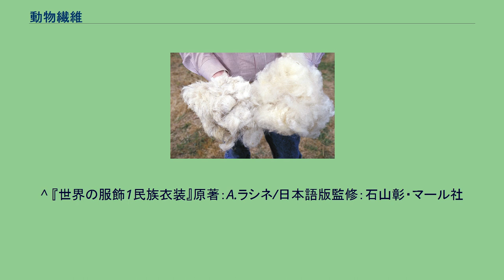動物繊維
刈り取ったウール 動物繊維（どうぶつせんい）とは、動物から採取される繊維。
代表的なものに獣毛や絹、羽毛などがある。
動物繊維は、動物全般から得られる繊維であるため、昆虫であるカイコから得られる絹から哺乳類のヒツジなどの毛を使う羊毛まで様々であるが、その多くは蛋白質が主な材料になるため、燃やすと焦げ臭い。
また乾燥した動物の死骸（動物性蛋白質）などを食べる虫による食害を受けやすい。
動物の体毛はそのままの形で利用される例もあり、また皮と共に毛皮として利用される例もあるが、これらは繊維とは認識されない。
皮革という基部に毛という構造が付いているためである。
一般に広く利用されるのは哺乳類の体毛である。
弾力性に優れ、しなやかなものが好まれる。
代表的なのが羊毛である。
無脊椎動物が分泌物からつくる糸を利用する例もあり、この代表が絹糸である。
動物性繊維の中でも取り分けクモの作る繊維は、強い引っ張り強度（同径の鉄線に勝る）を持つことで知られるが、こちらは量産する手法がないため、利用されない。
動物繊維はその多くが人間の手によって家畜として飼育された動物から採取される。
これは繊維として扱い易い長さの毛を持つ動物が自然界には限られること、加えて繊維の長さを一定以上に保つためには飼育して保護した環境のほうが、より品質的に優れるものが得られるためである。
動物繊維のうち哺乳類の体毛のことを獣毛という。
カイコガ科の昆虫が作る繭からとる繊維を絹（シルク）という。
蚕には家蚕と野蚕があり、野蚕には柞蚕やヤママユ（山繭）からとれる天蚕糸などがある。
動物繊維は、その長所として繊維が弾力に富み、空気を多く含んだ布地を作りやすい事が挙げられる。
これは肌触りが良いだけではなく、断熱材として機能することから、暑さや寒さから体を保護するために有効である。
防寒具だけではなく、強い直射日光を遮断するためにも毛織物は有効である。
またほ乳類の毛は適度に油分を含むため、撥水性に優れる。
反面、吸水性は低い。
また火をつけると焦げる性質があり、これは強い悪臭ともなるが、これは炭化の過程で難燃性を発揮し、化学繊維のように融けながら延焼するような問題を起こさない。
ウール製高級絨毯の識別方法として、切れ端に火をつけるというものがあるが、特に丁寧に作られ目の詰まった絨毯は強い難燃性を示す。
19世紀のイギリスの消防士は、厚い革帽子とラシャ地のジャケットに身を包んで消火活動にあたったほどである。
その一方で、先に挙げたとおり昆虫などの食害を受けやすい傾向がある。
これは動物性蛋白が他の生物にとってまたとない「ごちそう」であるためだが、特に昆虫の中には乾燥した動物性蛋白を主食とするものも多く、保存には注意が必要である。
^ a b c d 下村 寿「繊維の分類」『繊維製品消費科学』第8巻第5号、1967年、 271-278頁、2020年6月21日閲覧。
^ 『世界の服飾1民族衣装』原著：A.ラシネ/日本語版監修：石山彰・マール社